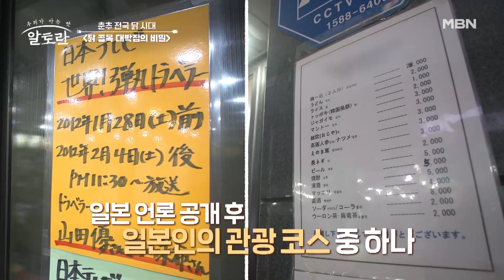도대체 얼~마나 맛있길래? 닭요리로 3층 건물을 세우고, 주식회사도 운영하게 된 사장님들! MBN 230205 방송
도대체 얼~마나 맛있길래? 닭요리로 3층 건물을 세우고, 주식회사도 운영하게 된 사장님들!